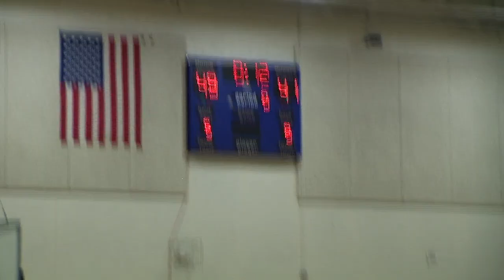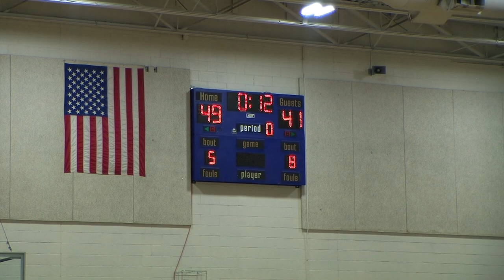Legacy Gold vs BE Elite Mar 11, 2023 Second Half, Part 2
Legacy Gold vs BE Elite - March Madness Tournament